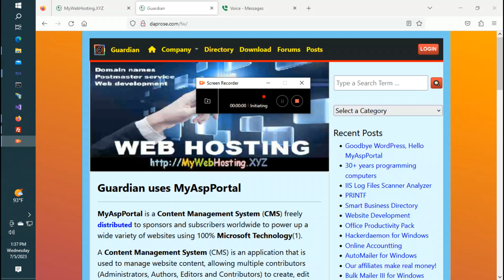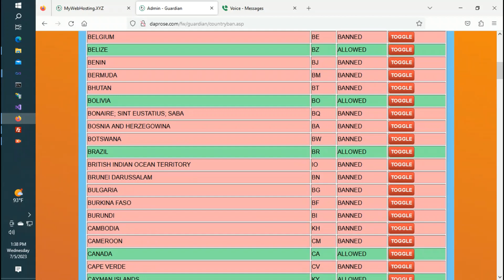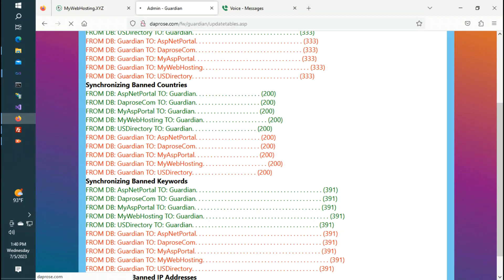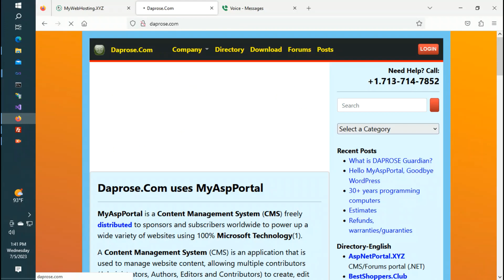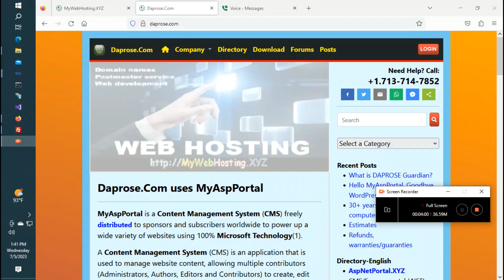DAPROSE Guardian v.2.0 Short Tour along features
This is a short tour to our DAPROSE Guardian v.2.0. Banning of hackers is automatic; yet, you can manually block any visitor to your website. Guardian allows you to block entire countries, regions, networks and IP addresses. You can also ban User Agents and Bad Keywords. Guardian can also scan the entire IIS Log bank for all your websites in the same IIS server and it bans all intruders not complying with your banning rules. Source code is avaiable in ASP Classic (bvScript) and VB.Net/ASP.NET.